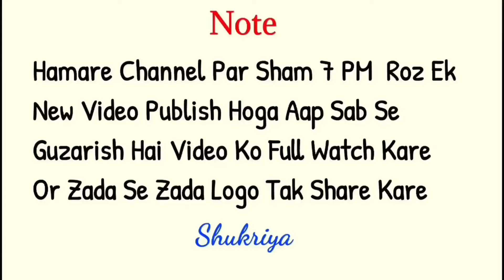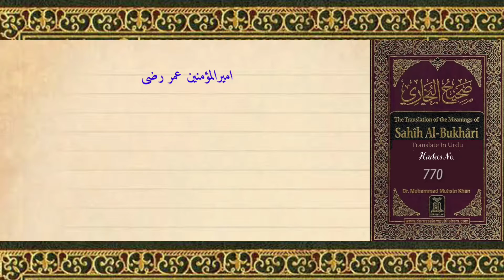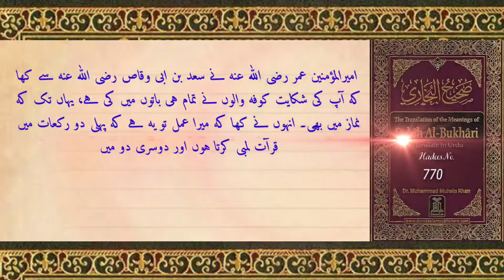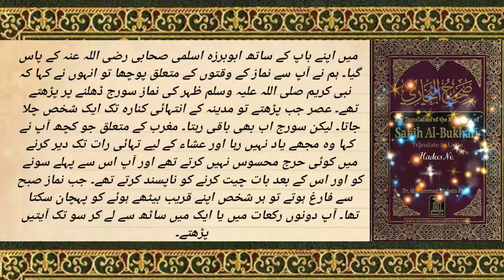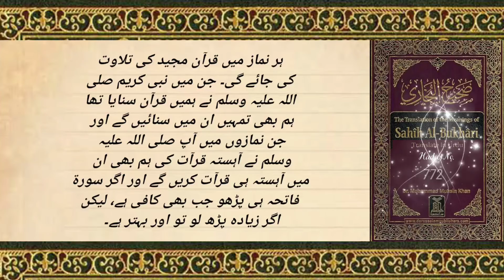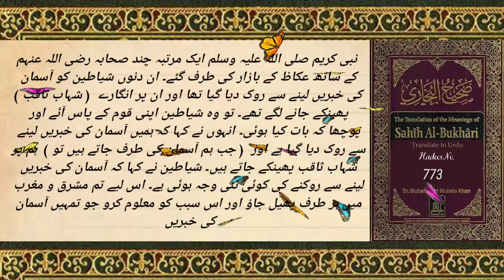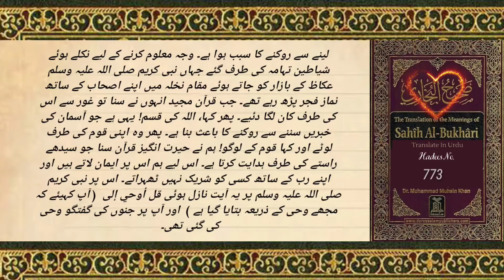Nabi Ki Zohar Ki Namaz Ka Tariqa | Namaz Ka Bayan | Sahi Bukhari Hadees No. 767-773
1.Nabi ﷺ Ne Isha Me Waddeen e watzaitoon Padi
Hadees No. 767  00:22

2. Isha Ki Namaz Ka Bayan
Hadees No. 768  00:52

3. Wadneene wadzaitoon Ayat Par Bayan
Hadees No. 769  01:30

4. Janabe Saad ibne Abi Wakkas R.a Ki Namaz
Hadees No. 770   01:52

5. Kya Nabi ﷺ Zohar Ki Namaz Suraj Dhalne Par Padte They ?
Hadees No. 771  02:40

6. Namaz Par Bayan
Hadees No. 772  03:41

7. Ek Martaba Shehyateeno Ko Aasman Ki Khabar Lene Se Kyu Roka Gaya tha ?
Hadees No. 773  04:20

HADEES:

Narrated Saiyar bin Salama: My father and I went to Abu Barza-al-Aslami to ask him about the stated times for the prayers. He replied, The Prophet used to offer the Zuhr prayer when the sun just declined from its highest position at noon; the `Asr at a time when if a man went to the farthest place in Medina (after praying) he would find the sun still hot (bright). (The sub narrator said: I have forgotten what Abu Barza said about the Maghrib prayer). The Prophet never found any harm in delaying the `Isha' prayer to the first third of the night and he never liked to sleep before it and to talk after it. He used to offer the morning prayer at a time when after finishing it one could recognize the person sitting beside him and used to recite between 60 to 100 verses in one or both the rak`at.

ہم سے آدم بن ابی ایاس نے بیان کیا، انہوں نے کہا کہ ہم سے شعبہ نے بیان کیا، کہا کہ ہم سے سیار ابن سلامہ نے بیان کیا، انہوں نے بیان کیا کہ   میں اپنے باپ کے ساتھ ابوبرزہ اسلمی صحابی رضی اللہ عنہ کے پاس گیا۔ ہم نے آپ سے نماز کے وقتوں کے متعلق پوچھا تو انہوں نے کہا کہ نبی کریم صلی اللہ علیہ وسلم ظہر کی نماز سورج ڈھلنے پر پڑھتے تھے۔ عصر جب پڑھتے تو مدینہ کے انتہائی کنارہ تک ایک شخص چلا جاتا۔ لیکن سورج اب بھی باقی رہتا۔ مغرب کے متعلق جو کچھ آپ نے کہا وہ مجھے یاد نہیں رہا اور عشاء کے لیے تہائی رات تک دیر کرنے میں کوئی حرج محسوس نہیں کرتے تھے اور آپ اس سے پہلے سونے کو اور اس کے بعد بات چیت کرنے کو ناپسند کرتے تھے۔ جب نماز صبح سے فارغ ہوتے تو ہر شخص اپنے قریب بیٹھے ہوئے کو پہچان سکتا تھا۔ آپ دونوں رکعات میں یا ایک میں ساٹھ سے لے کر سو تک آیتیں پڑھتے۔

حَدَّثَنَا آدَمُ ، قَالَ : حَدَّثَنَا شُعْبَةُ ، قَالَ : حَدَّثَنَا سَيَّارُ بْنُ سَلَامَةَ ، قَال : دَخَلْتُ أَنَا وَأَبِي عَلَى أَبِي بَرْزَةَ الْأَسْلَمِيِّ ، فَسَأَلْنَاهُ عَنْ وَقْتِ الصَّلَوَاتِ ، فَقَالَ : كَانَ النَّبِيُّ صَلَّى اللَّهُ عَلَيْهِ وَسَلَّمَ يُصَلِّي الظُّهْرَ حِينَ تَزُولُ الشَّمْسُ وَالْعَصْرَ ، وَيَرْجِعُ الرَّجُلُ إِلَى أَقْصَى الْمَدِينَةِ وَالشَّمْسُ حَيَّةٌ وَنَسِيتُ مَا قَالَ فِي الْمَغْرِبِ ، وَلَا يُبَالِي بِتَأْخِيرِ الْعِشَاءِ إِلَى ثُلُثِ اللَّيْلِ ، وَلَا يُحِبُّ النَّوْمَ قَبْلَهَا وَلَا الْحَدِيثَ بَعْدَهَا ، وَيُصَلِّي الصُّبْحَ فَيَنْصَرِفُ الرَّجُلُ فَيَعْرِفُ جَلِيسَهُ ، وَكَانَ يَقْرَأُ فِي الرَّكْعَتَيْنِ أَوْ إِحْدَاهُمَا مَا بَيْنَ السِّتِّينَ إِلَى الْمِائَةِ .

Other Queries :

Urdu Bayan
Quran and Urdu Bayan
Quran Bayan
bukhari Hadees
Sahi bukhari Hadees
bukhari sharif
Sahi bukhari HADEES in urdu
Namaz k faraiz
Namaz k samne se Guzarna
golden words
Namaz ki hadees
Namaz ki hadees in urdu
Namaz ki fazilat
Namaz ki faraiz
Namaz k fazail
Namaz ke fazail
Namaz ke fazail Bayan
Namaz ke fazail in Urdu
Namaz k fazail in Urdu
Namaz tahajjud k fazail
tahajjud Namaz ke fazail
Namaz juma ke fazail
Namaz e tahajjud k fazail
Jumma ki Namaz Ka Tarika
Jumma ki Namaz
Jumma Namaz
Namaz se Mohabbat kaise kare
Namaz se pehle qurbani
Namaz se pehle ki takbeer kaise padhe
Namaz se Mohabbat
Namaz se pehle takbeer
zohar ki Namaz Ka Tarika
zohar ki Namaz ki Rakat
zohar ki Namaz Ka waqt kab tak hota hai
zohar  ki Namaz Ka time kab tak hota hai